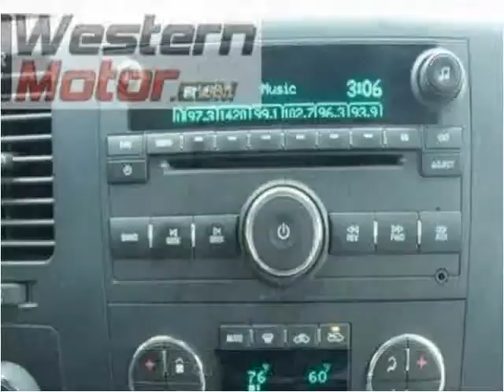2007 Chevrolet Silverado 1500 Used Cars Garden City KS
This 2007 Chevrolet Silverado 1500 is available from Western Motor Honda .